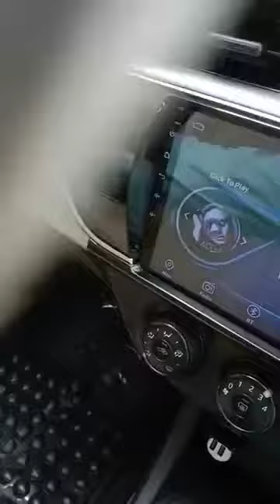talay rand ton . funny boy Car song